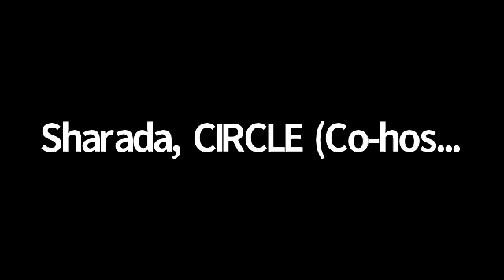Can the COVID-19 Crisis Guide India Towards an Equitable, Robust Health System? | CIRCLE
The coronavirus pandemic and the extended lockdown have hit India hard. The country has struggled to scale-up testing and deliver care in both public and private sectors.

In this webinar, Rupa Subramanya and Madhukar Pai will discuss India's lack of investment in health an how that made the country vulnerable to the pandemic and its impact, and outline potential strategies for rebuilding the fragmented health system.

The webinar was recorded at the University of Guelph by the Canada India Research Centre for Learning and Engagement on June 24, 2020.